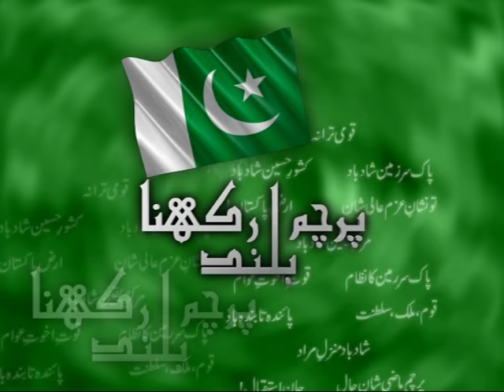Final_Title_audio.mpg